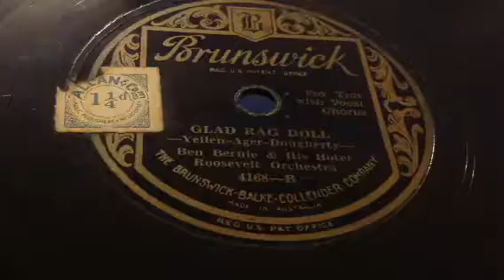Glad ragdoll foxtrot - Ben Bernie and and his hotel Rooseveldt Orchestra 78 rpm record 1929